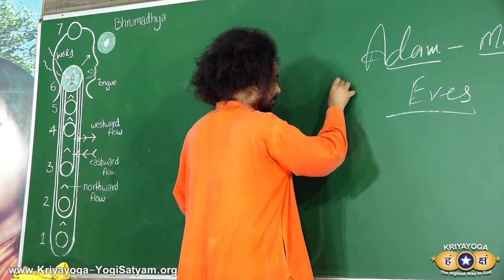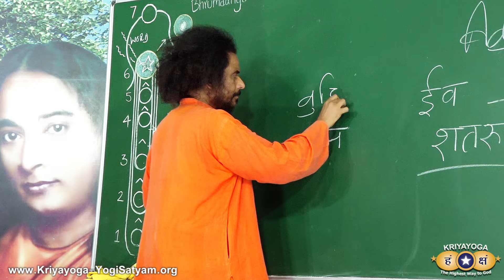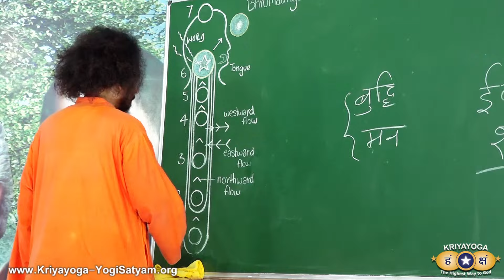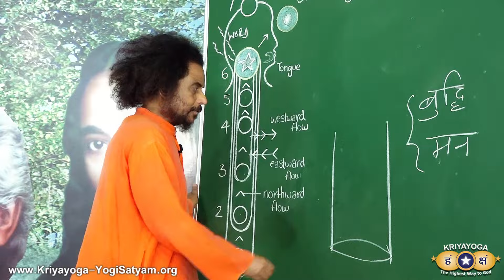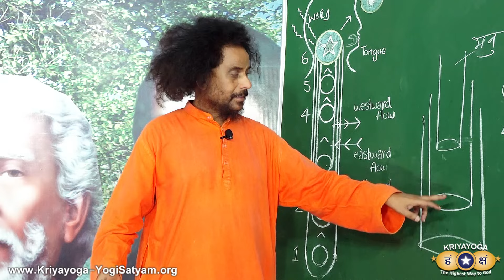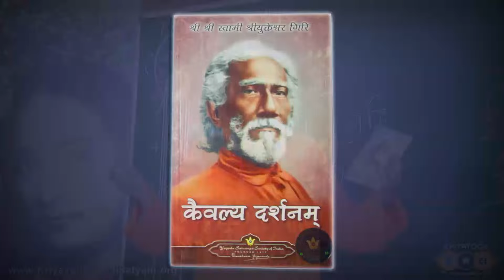क्रियायोग - व्यवहारिक पूर्ण शिक्षा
हमारी शिक्षा प्रणाली वर्तमान में काल्पनिक अवधारणाओं पर आधारित है, जो हमें अंधे मन और अधूरी बुद्धि के साथ भटका रही है। क्रिया योग ध्यान का अभ्यास करके, हम अपने मन और बुद्धि को सिर और रीढ़ में स्थित तीन नाड़ियों ( शुषुम्ना, वज्र और चित्रा ) में प्रवेश कराके, मन और बुद्धि को पूर्ण जागृत कर सकते है। मन और बुद्धि के पूर्ण जागृत अवस्था को इंट्यूशन कहते हैं। इस अभ्यास के माध्यम से, हम सृष्टि और निर्माता के बारे में पूर्ण ज्ञान प्राप्त करते हैं।

Our education system is currently based on illusionary concepts, through which we are misguided by blind mind and flawed wisdom. By practicing Kriyayoga Meditation, we can awaken our minds and wisdom, by directing them through the three channels within the head and spine: Shushuma, Vajra, and Chitra Nadis. Through this practice, we gain complete knowledge of creation and the Creator.

Kriyayoga - Practical Education

► DAILY KRIYAYOGA LIVE! SESSION:
Mornings at 6:30 AM (IST) - Hindi & English

JOIN US for Daily Kriyayoga LIVE!

In every Kriyayoga Class, whatever philosophy is explained, practice on the same topic is also given. To learn Kriyayoga, we should listen to the principle/philosophy and then practice the same.

Due to certain Spiritual Laws, it is not allowed to share the deeper Kriyayoga Practices on YouTube for the general public. Kriyayoga Practice should be learned firstly face-to-face with a Kriyayoga Master (Guru).

The Kriyayoga Ashram and Research Institute provides daily classes, free and open to all. All sincere devotees are most welcome to come, stay, and learn Kriyayoga face-to-face with Guruji. It is recommended to come for 10 days or at least 1 week to learn how to practice Kriyayoga Meditation. After that, a collection of guided meditations is given for daily practice at home.

For those who are not able to come at the present time, a few basic Kriyayoga Practices are made available for beginning purposes, fulfilling numerous requests from sincere devotees around the world.

► HOW TO PRACTICE KRIYAYOGA MEDITATION:
क्रियायोग का प्रारम्भिक अभ्यास | Kriyayoga Guided Meditation for Beginners